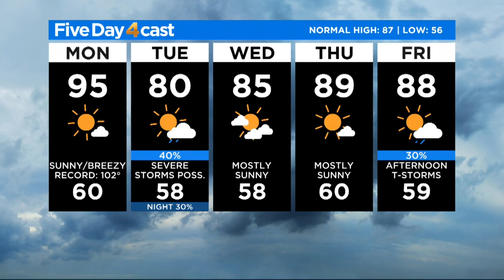Monday Sizzler Before Cool Front Ends June